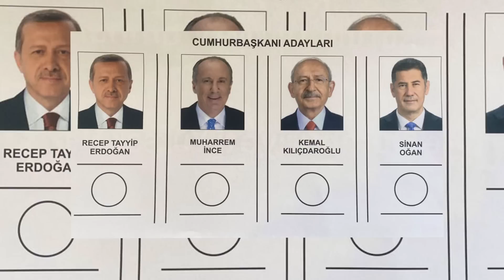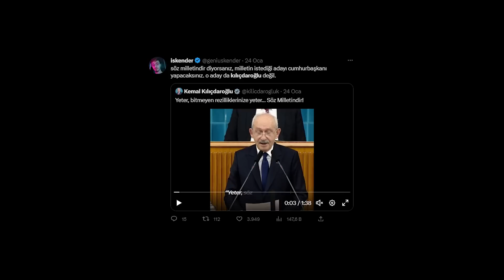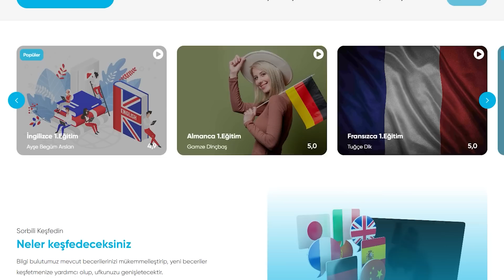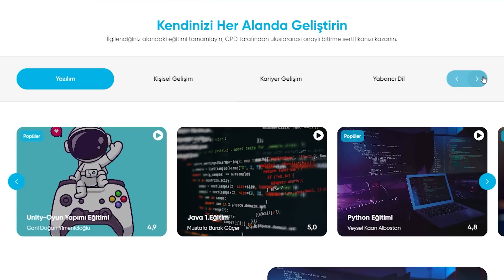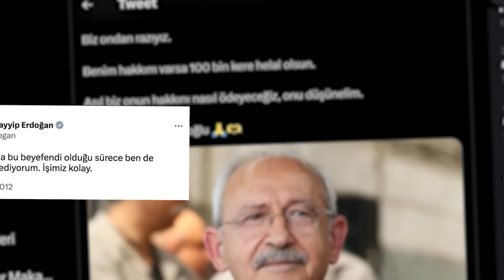seçimi neden kaybettik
seçimi neden mi kaybettik? ne halk yüzünden, ne de
uydurulabilecek başka herhangi bir bahane yüzünden.
tamamen kılıçdaroğlu'nun adaylığı yüzünden bu seçimi kaybettik.

size özel kupon kodu: ''iskender''

00:00 giriş.
00:35 kılıçdaroğlu'nun adaylığı
02:40 sponsor.
03:36 muhalefet eleştirisi.
04:46 muhalif seçmenler.
06:27 şimdi ne olacak?

videodaki kullandığım müzikler:
aim to head - nowhere
Sci Fi Cyberpunk - VHS [SynthwaveElectro]
aim to head - maze
Myuu - The Children of Chernobyl (Theme Song)